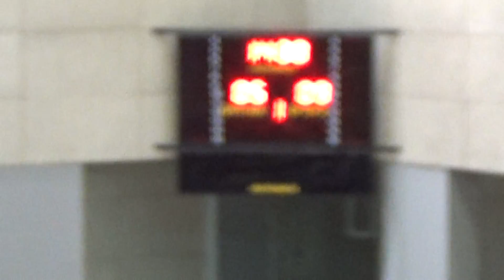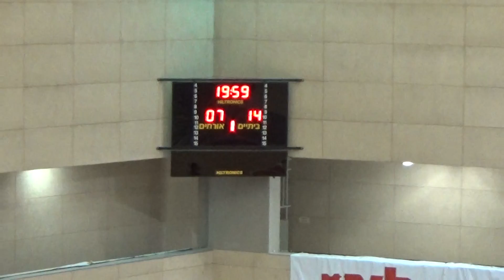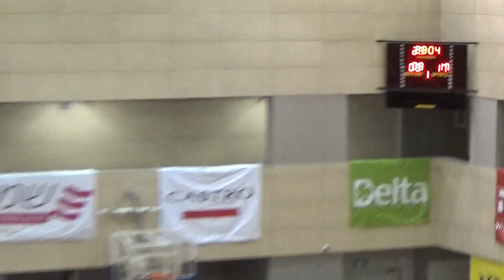מכבי Castro תל אביב 24-32 מכבי אבישי קרית מוצקין - מחצית 1